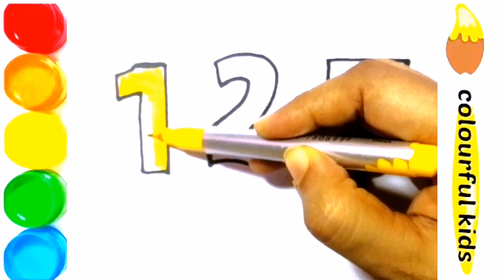How to Draw Numbers 123 for Beginners /Learn to Draw 123/Easy to draw 123/123 Drawing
forapple
How to Draw Numbers for Beginners // Learn to  Draw 123 for kids
🖍️🎨 How to Draw Numbers for Beginners! 🎨🖍️
DrawingForKids ArtTutorial NumberPaintingLet's Learn How to Draw and Paint Numbers for Children | Step by Step Drawing Turorial | KS ART